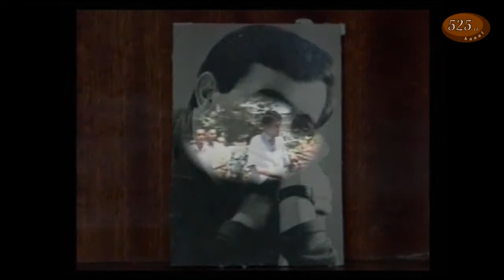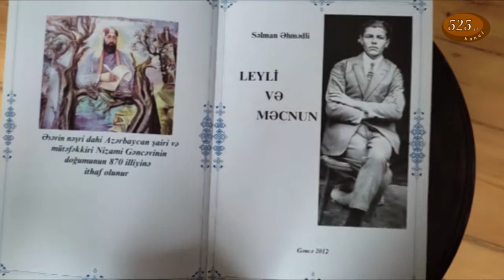"525 SANİYƏ" sənədli publisistik almanax 9